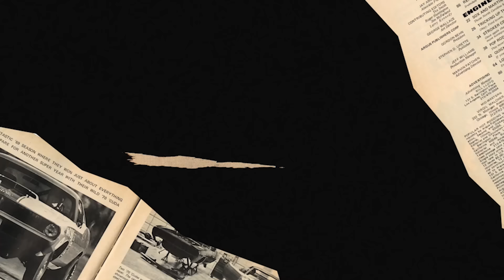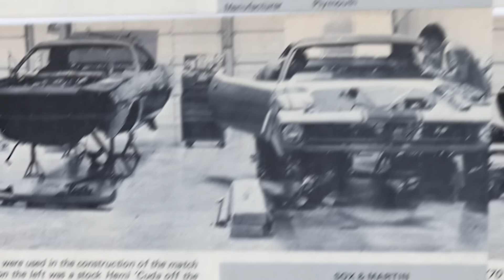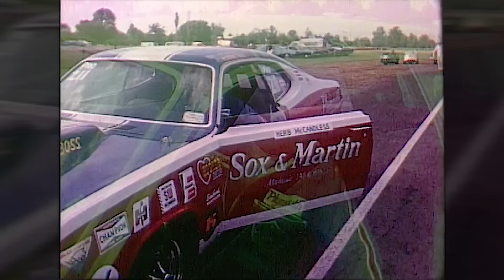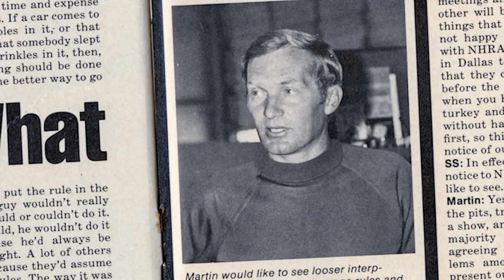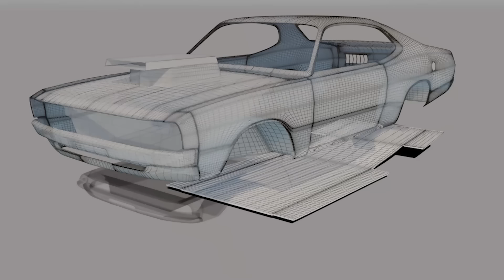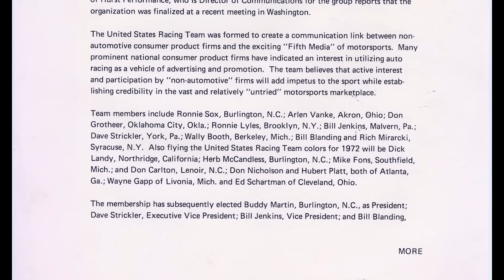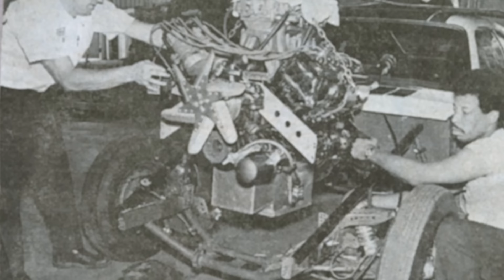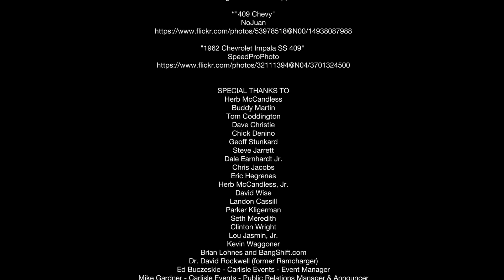"Mr. 4 Speed" Episode 2: The Sox & Martin Years - A Documentary on the Life of Herb McCandless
One Monday in 1970, Herb gets a call from Buddy Martin, co-owner of the famous race team Sox & Martin.  By Wednesday he moves to North Carolina ready to hit the ground running in the big leagues. During his years driving for Sox & Martin, Herb sets numerous speed records and earns several national titles, including the first-ever Pro Stock Championship at the 1970 NHRA U.S. Nationals at Indy. By the time Sox & Martin closes its shop in 1974, Herb has made an enduring mark on drag racing and etched his name into the drag racing history books.